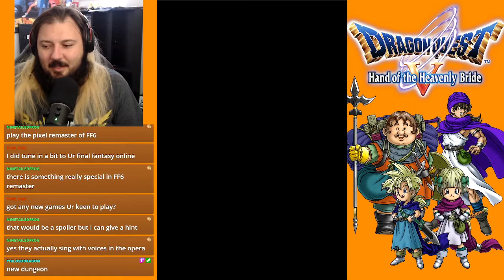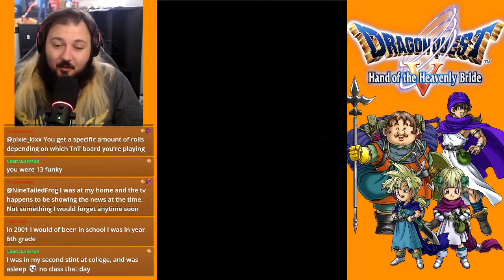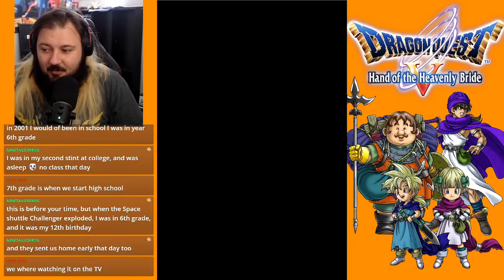Let's Play Dragon Quest V (BLIND) Part 33: THE FINAL TNT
And here I thought we already played our last round of this minigame!